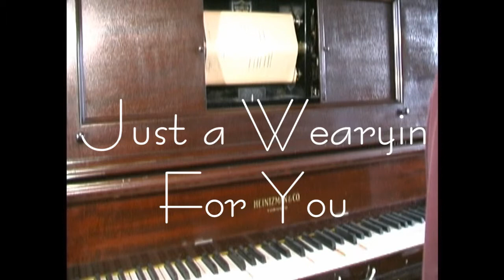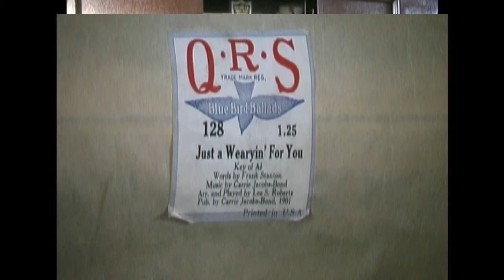Just a Wearyin For You played on a Heintzman Player Piano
This piano roll is QRS Blue Bird Ballads # 128. Words by Frank Stanton Arranged and played by Lee S. Roberts. Composed by Carrie Jacobs-Bond